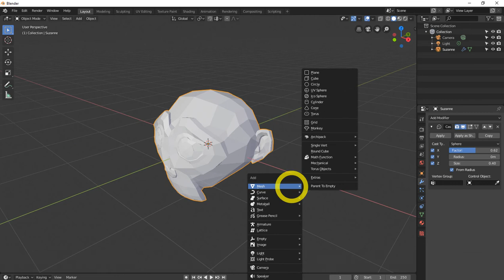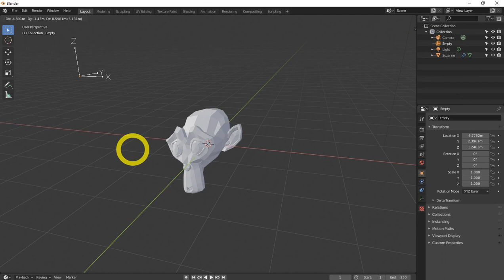All Blender 2.8 modifiers explained. (updated) | cast modifier in blender 2.8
The factor to control blending between original and cast vertex positions. It is a linear interpolation: 0.0 gives original coordinates (i.e. modifier has no effect), 1.0 casts to the target shape. Values below 0.0 or above 1.0 exaggerate the deformation, sometimes in interesting ways.